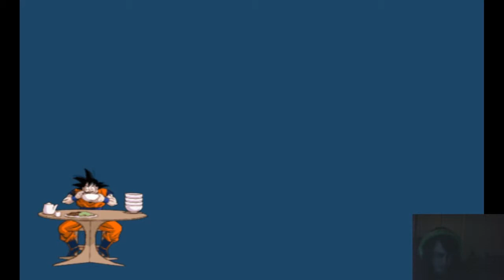dragon ball z budokai tenkaichi 3 Mission 100 Part 10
Hey random viewer thanks for checking out my awesome vid which is totally original, like who hasn't played a game while speaking to themselves?

even if it wasn't so awesome!

Enjoy my content because I wont!

Leave a rating and a comment, I'll respond to all Hate and love Hopefully it's all love